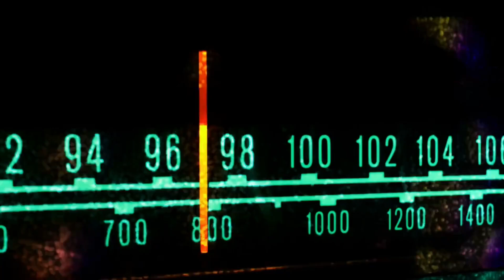Recordando la gira de Alain Johannes y Lost Satellite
Hace unos meses Lost Satellite organizaron la primera gira conjunta con Alain Johannes donde recuperaron sonidos eléctricos.
Ahora Álex y Kike nos cuentan algunos secretos de esa mítica gira.